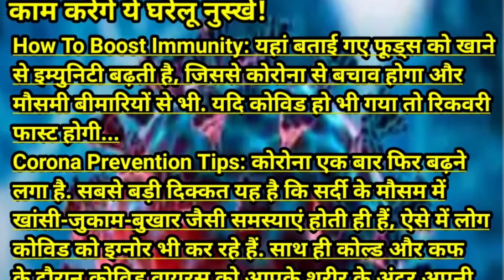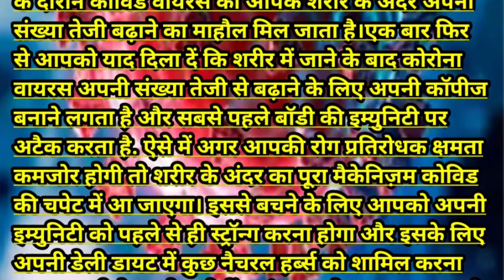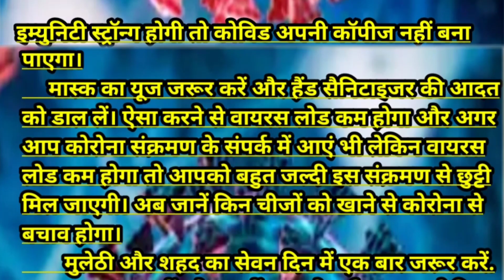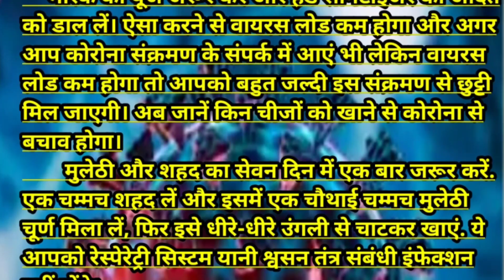Corona In India: आपका कुछ नहीं बिगाड़ पाएगा कोरोना का नया वेरिएंट, काम करेंगे ये घरेलू नुस्खे!